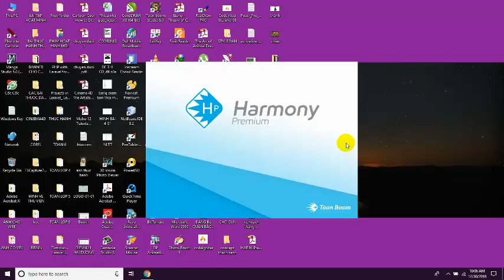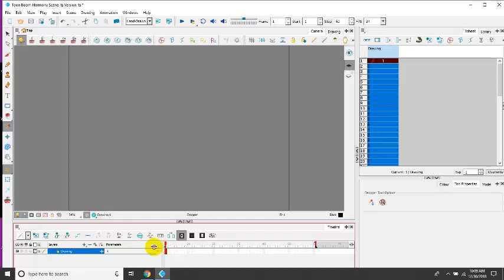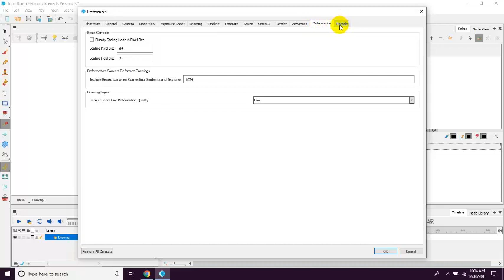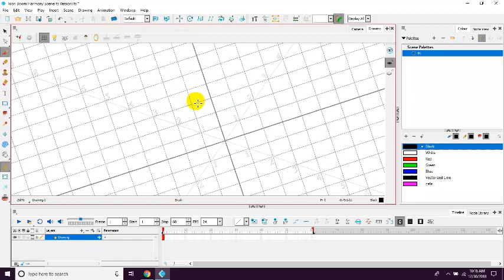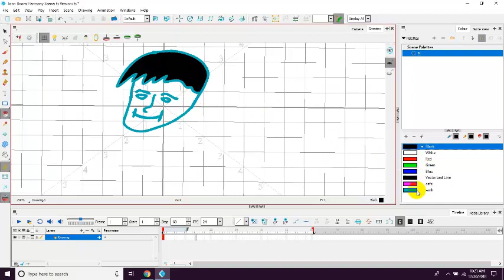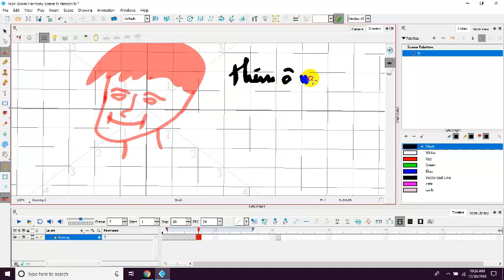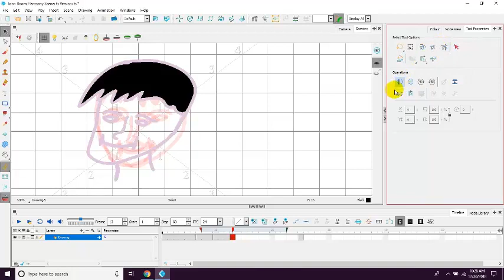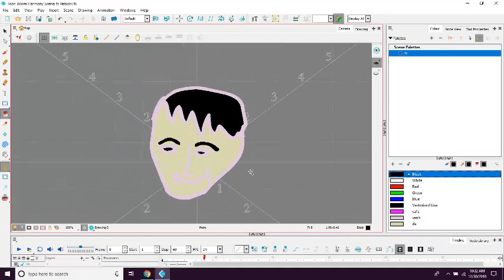Toon boom Harmony 16, 2018, Bài 1 Giới thiệu phần mềm làm phim hoạt hình, công cụ Brush,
toon boom harmony, toon boom studio, drawing frame by frame, create cartoon movie,